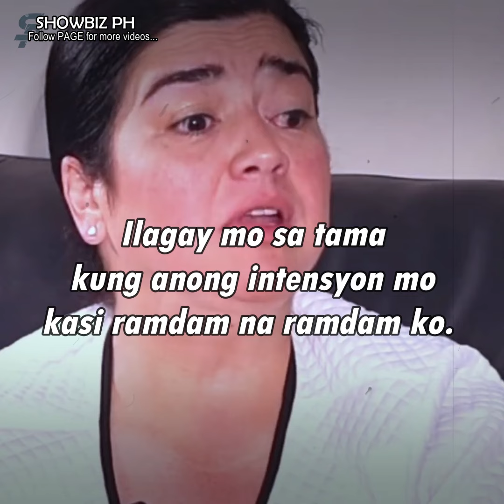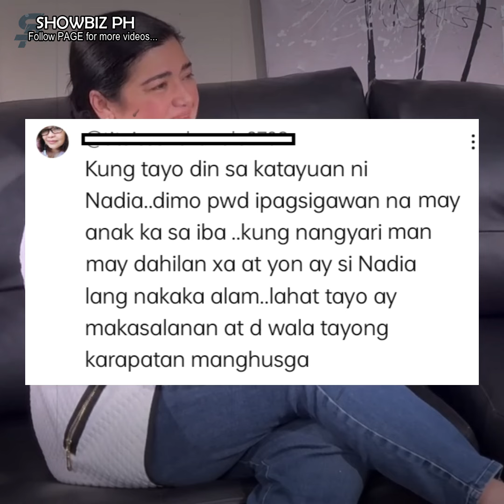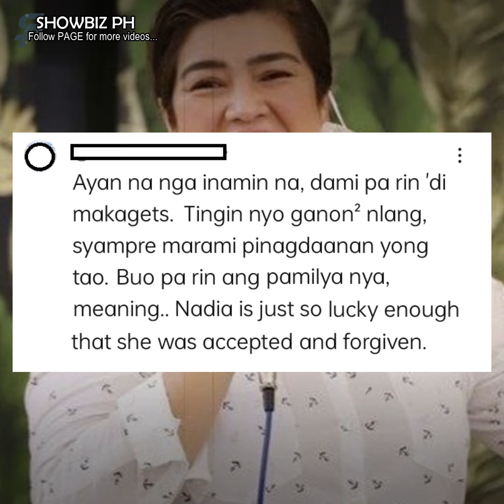Nadia Montenegro, hindi ikinatuwa ang diumano'y biglaang pag-anunsyo ni Baron sa kanilang anak